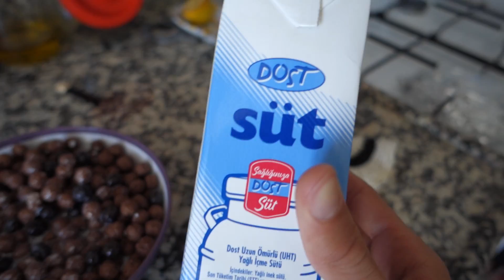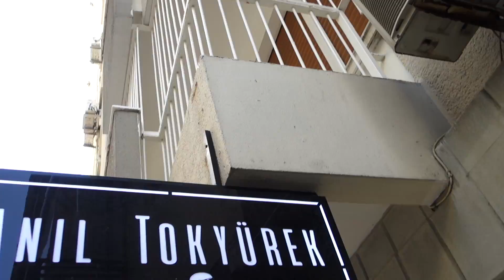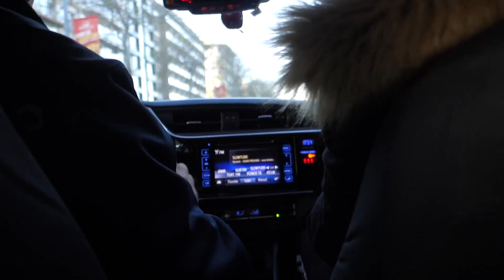KHONTKAR İLE BULUŞTUM !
Selamlar ben Sinan, Bugün son zamamlarda hızlıca yükseliş yapan ünlü rapper Khontkar ile buluştuk. Saçkolik adam ve redkeys takımının basket maçını canlı olarak izledik. Ayrıca Khontkar ile tanışıp sohbet etme fırsatım oldu. Bir günümü kaydettiğim bu vlogu umarım beğenirsiniz. İyi seyirler..

►Kesinlikle izlemeniz gereken serilerim!

Selamlar ben Sinan! Youtube kanalımı açtığım ilk günden bu yana büyük bir aile edindim. Kanalımda oyun, eğlence, challenge, çin kutu açılımları, ürün tanıtımları, abimle komik anlar ve kendi hayatımı anlatan vloglar paylaşıyorum. Videolarımı montajlarken, küçük resimlerini hazırlarken çok eğleniyorum ve birçok komik anlar yaşıyorum. Her hafta birbirinden farklı yeni videolar yayınlıyorum.

● Lütfen ;